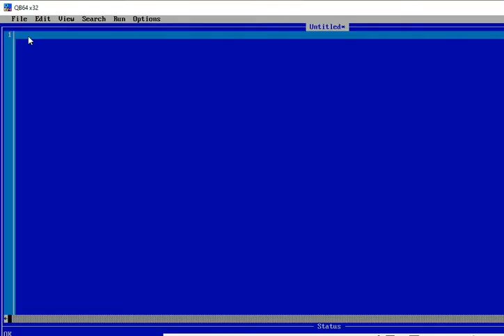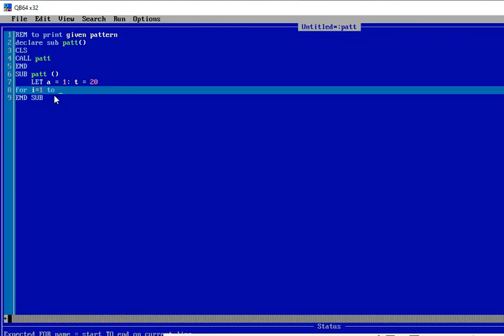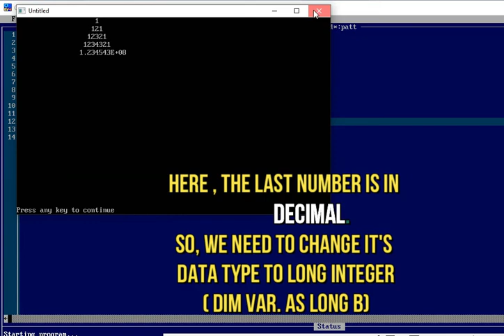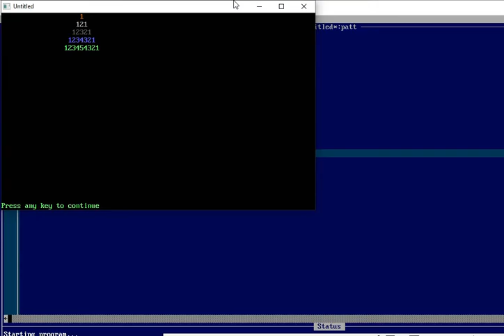QBASIC sub procedure for Pattern printing. 1 121 12321 1234321 123454321 using SUB..END SUB.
here in this channel, i will post all mathematics and science related videos with easy explanations.mathematics theories,shortcut tricks,application of mathematics,basic intuitive concepts of any topic in mathematics etc. will be uploaded here in this channel.
like the video and don't forget to subscribe the channel for such mathematics related videos and leave your valuable comments in the comment the box below so that i will make my contents as per your desire.
keep loving to this channel.